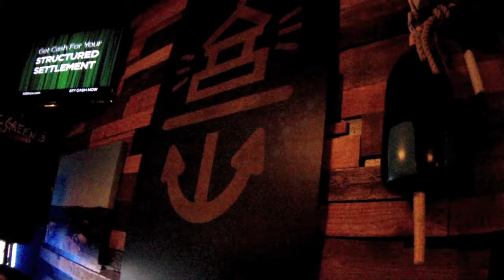heavenly day covered by Shannon Johnson